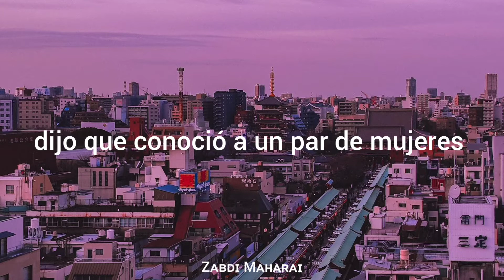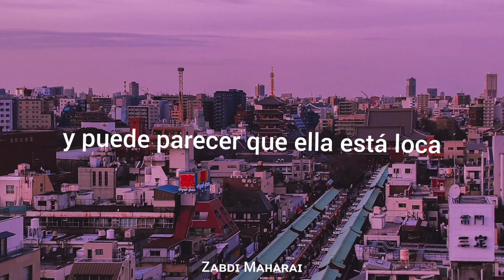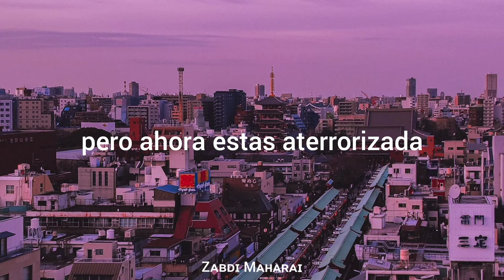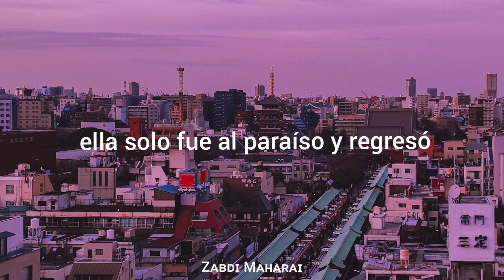Heaven and back- Chase Atlantic; sub español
♡𝑳𝒆𝒕𝒓𝒂♡

She was always dealing with the devil
She was always into taking those chances
Said she met a couple other women
Who were into going late night dancing
Then she fell in love with a pill
That could take away all her pain, yeah
Then she fell in love with a whole new drug
That could fill her veins
And then
She's high
She lives in the sky
Tonight she's satisfied
Rolling back her eyes
But then she starts to cry
Everything is turning to black
All in one night
She just went to heaven and back
Boiling water
Dying in an empty corner
Tied to aluminum borders
She tried but the obsidian caught her
And it might seem like she's crazy
By the things that she might say, but
While you're talking she shoots
Diamorphine right into her veins
And then
She's high
Tonight she's satisfied
Oh yeah
She went to heaven and back
Oh yeah
Now everything is turning to black
Well, you lied
You said you were fine
But now you're terrified
Say you don't wanna die
Then you start to cry
You wish that you could take it all back
'Cause you just went to heaven and back
She's high